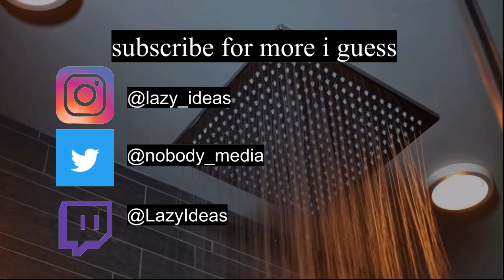The Nobody Show: Stupendously Spectacular Shower Thoughts